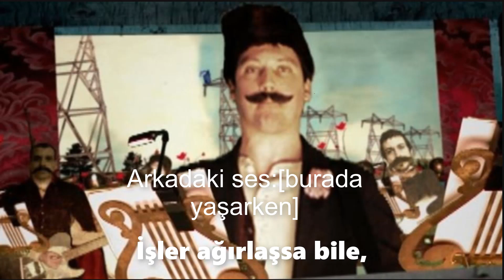Modest Mouse - Float On - (Türkçe Çeviri)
Daha fazla çeviri için kullandığım sosyal medyalardan bana ulaşabilirsiniz.